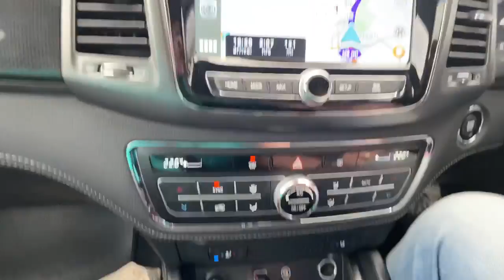Rhino Road Trip on the Return from Renault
pa